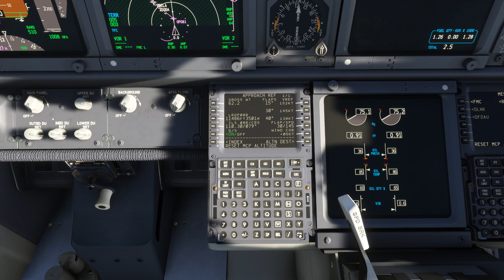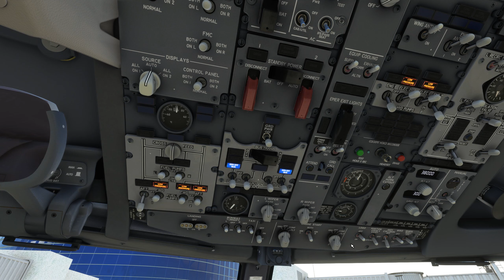Tarom 737-800 (ROT7070) URSS Sochi-LROP Henri Coanda (Bucharest)